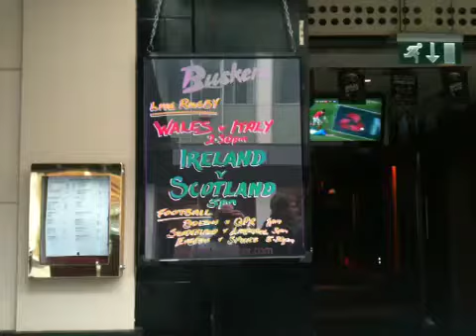Ireland v Scotland 2012 live in buskers bar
Live sports in buskers bar dublin, live on 12 HD screens and 2 big screens